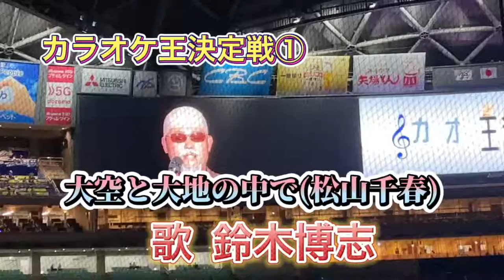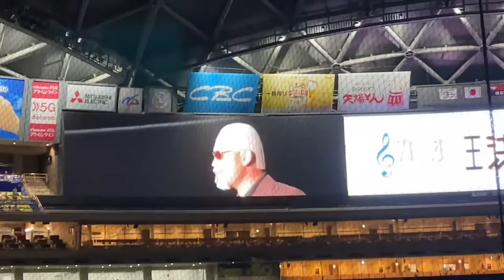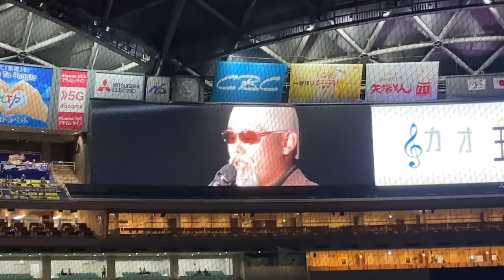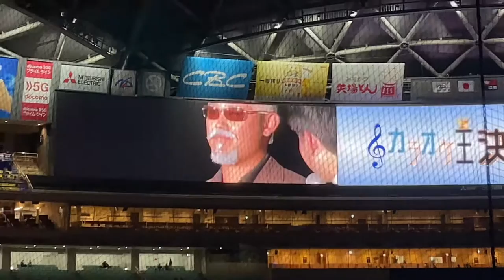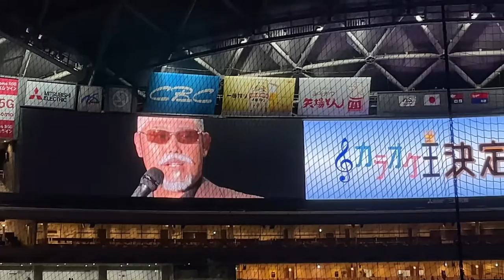カラオケ王決定戦① 大空と大地の中で/松山千春 歌唱 鈴木博志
歌唱後の一言にも注目！

11/26 中日ドラゴンズファンフェスタ